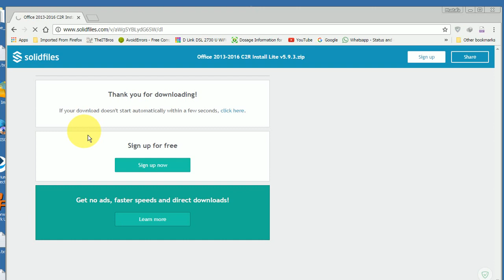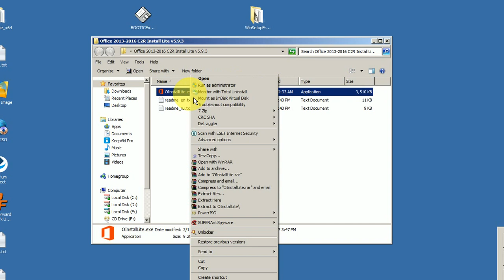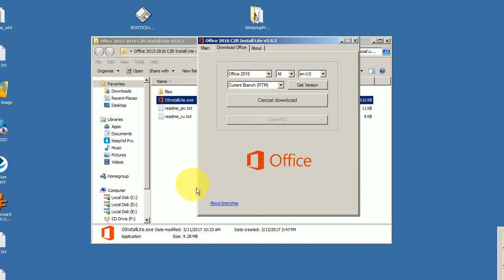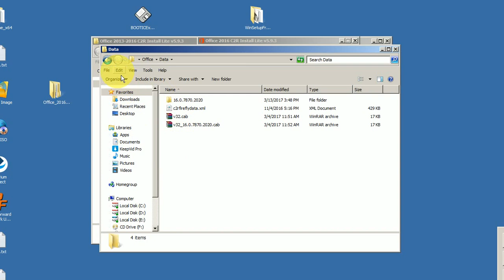Download Office 2013 2016 latest build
How to get Microsoft Office
Office 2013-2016 C2R Install Lite v5.9.3